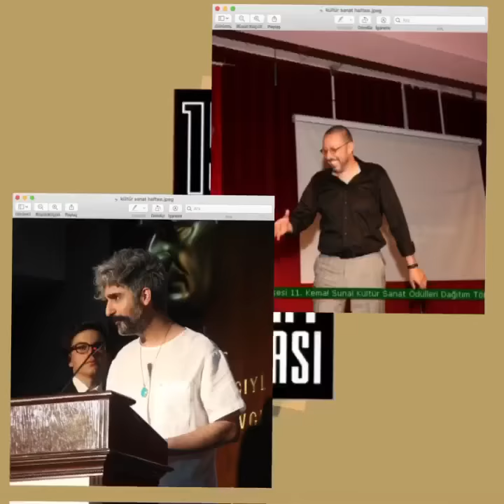Vefa Lisesi Kültür Sanat Haftası ve Ödül Töreni Tanıtım Videosu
1872 de kurulan Vefa Lisesinin geleneksel bir etkinliği olan ve bu sene 15.si düzenlenen Kemal Sunal Kültür Sanat Haftası ve Ödül Töreni’nin tanıtım videosudur. Haftanın içinde bulunmayan Bahar Çayı, Boza gününü de düzenleyen Kemal Sunal Kültür Sanat Komitesi; Bergüzar Korel, Genco Erkal, Refika’nın Mutfağı, BARABAR, Dolu Kadehi Ters Tut, Şebnem Bozoklu, Aras Bulut İynemli, İsmail Hacıoğlu, Nilüfer, Kenan Doğulu, Sıla, Burcu Biricik, Yekta Kopan, Tolga Sarıtaş, Zeynep Tosun gibi kişileri de okulumuzda ağırlamıştır.